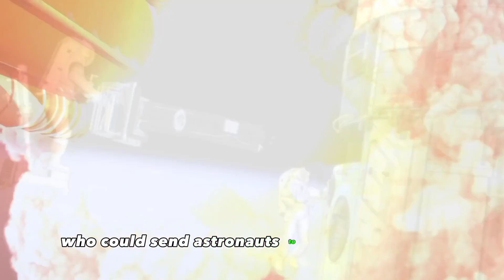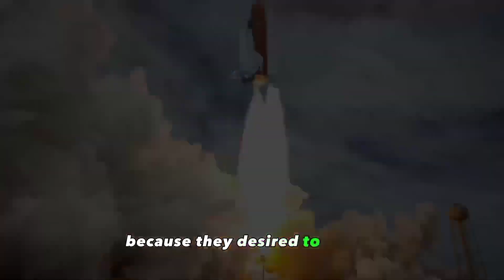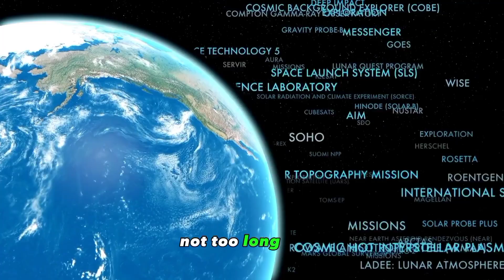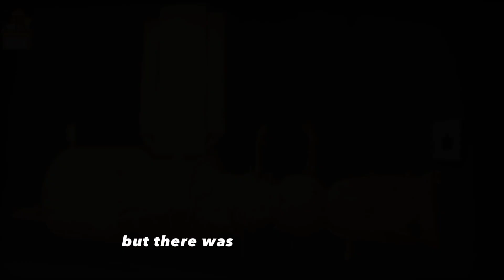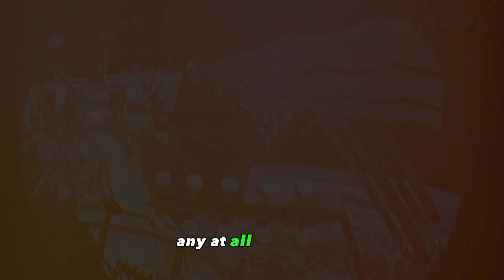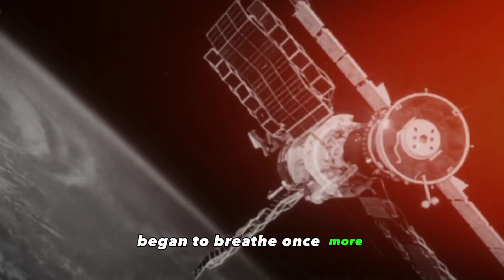Space Station's Impossible Rescue | Salyut 7 Mission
Discover the incredible story of how astronauts pulled off an impossible rescue of the Salyut 7 space station after a catastrophic power failure. Learn about the bravery, innovation, and teamwork that saved the station in one of the most daring missions in space history.